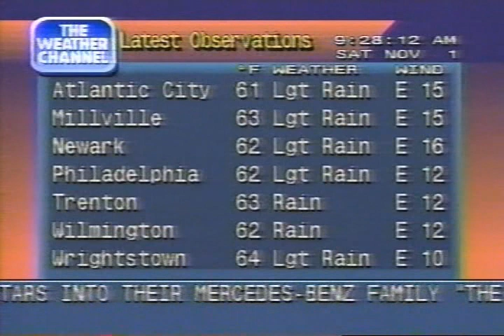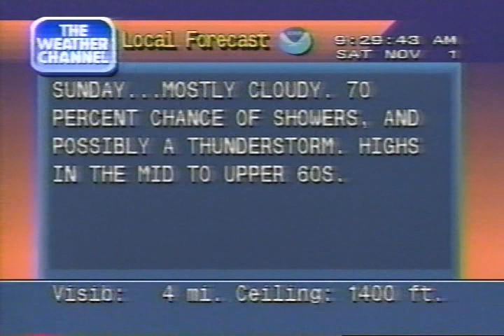Weather Channel clips including Local Forecasts, 9 AM - 10 AM Saturday November 1, 1997